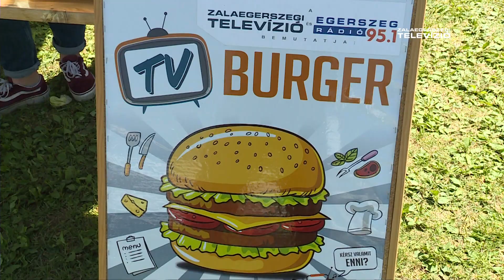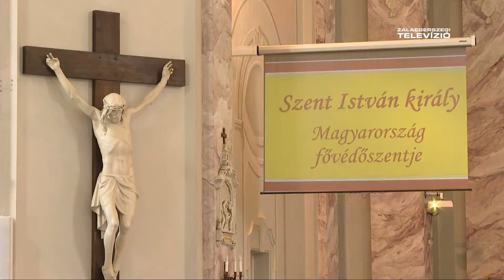Egerszegi Esték – 2023. augusztus 15.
Több mint 10 millió forint gyűlt össze az AquaCityben rendezett idei jótékonysági családi napon. Az összeget ezúttal a kórház fül-orr-gégészeti osztályának ajánlotta fel az önkormányzat. Hogy mire költik az adományt, elmondta a keddi Egerszegi Estékben dr. Török László osztályvezető főorvos. Ezt követően az augusztus 20-ai zalaegerszegi programokba engedtünk bepillantást, köztük a Falumúzeum Napjába, ahol idén orgonát is avatnak.